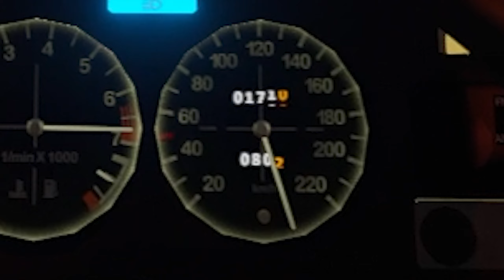The Long Drive but I'm Constantly Being Sabotaged | The Long Drive Multiplayer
Today, in the Long Drive, I encounter an unexpected hitchhiker who is seeking an elusive Crunchwrap Supreme. Will this stranger throw the journey into chaos or bring peace to an otherwise hectic trip. Watch this episode of the Long Drive multiplayer to find out!
Featuring: @TwinTurBros